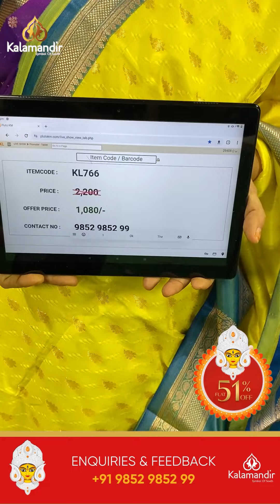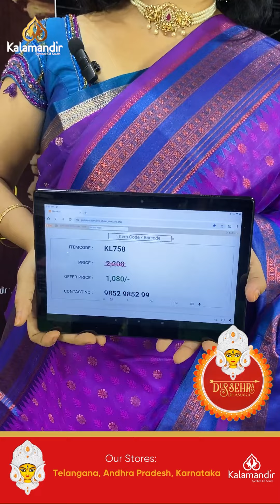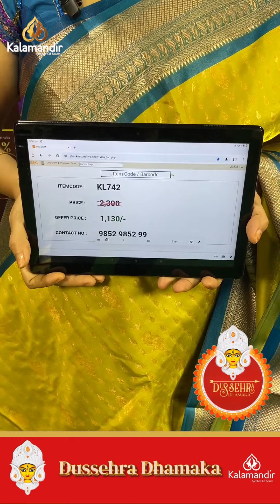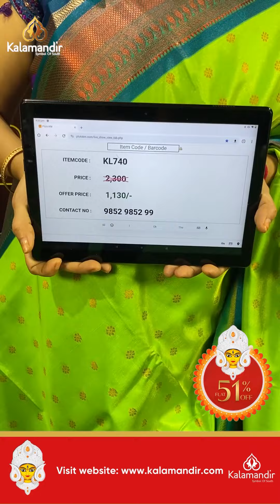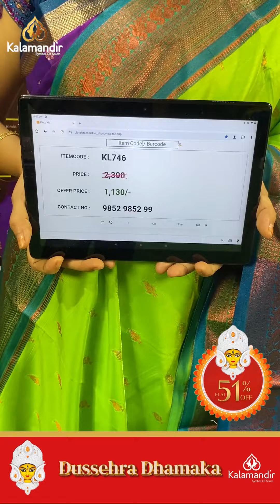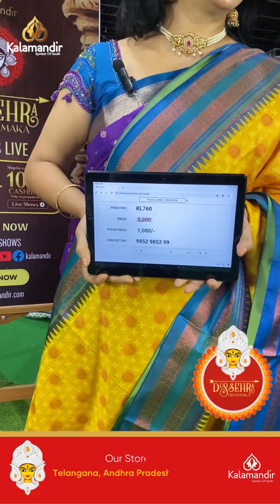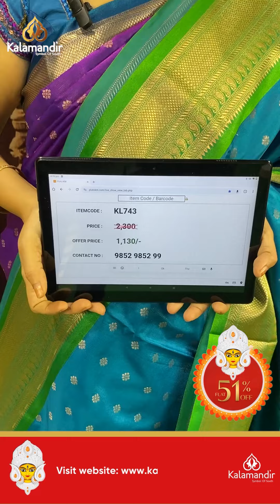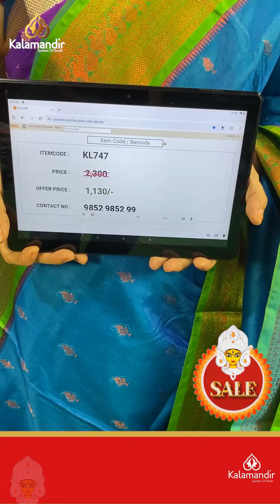Kalamandir Dussehra Dhamaka SALE Flat 51% OFF | Narayanpet Sarees | Kalamandir Sarees LIVE